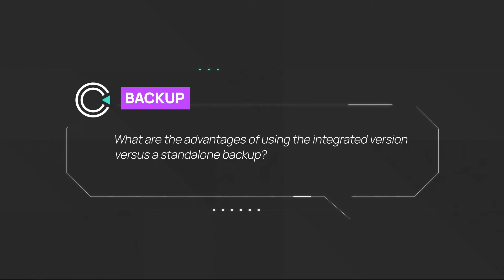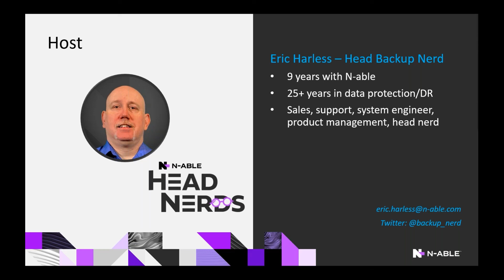Backup Q&A: What are the advantages of using the integrated version versus a standalone backup?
This question was asked in a Backup Office Hours session, held monthly. All customer interactions have been removed.